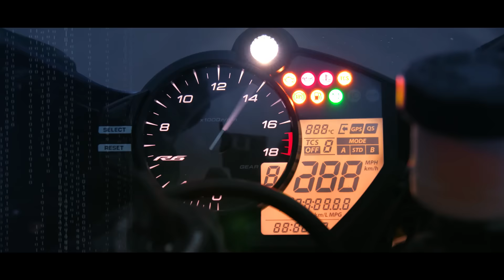2017 Yamaha R6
Yamaha presents the new 2017 R6: Refined. Redesigned. Remarkable. Discover the R6’s new aggressive looks and immense performance.